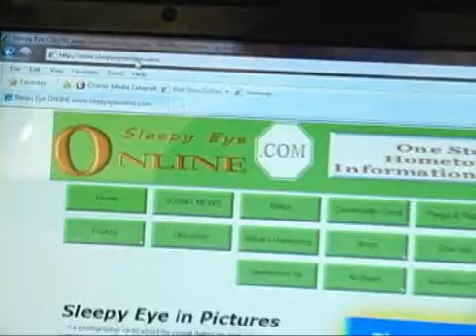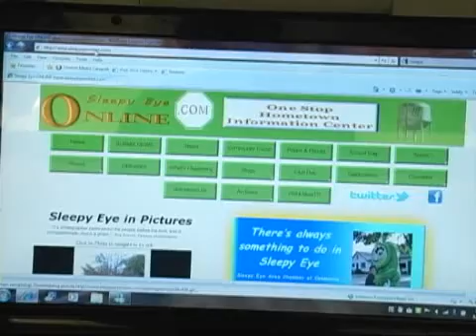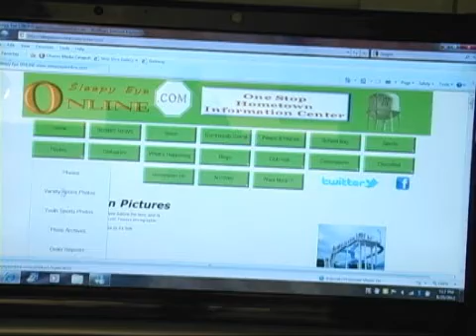Sleepy Eye MN, Sleepy Eye Online on Our Story's Split hoof tonight #25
Tonight our hosts welcome guests Doreen Tyler and Shari Hittesdorf from Sleepy Eye Online in Sleepy Eye, MN.